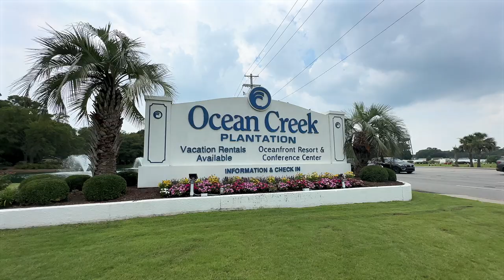101 Ocean Creek Dr LL14 | Myrtle Beach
Check out this gorgeous ocean front unit located in the Ocean Creek gated-community near Barefoot landing!